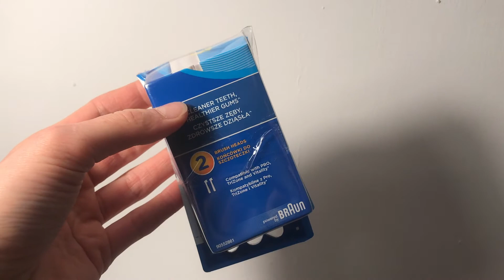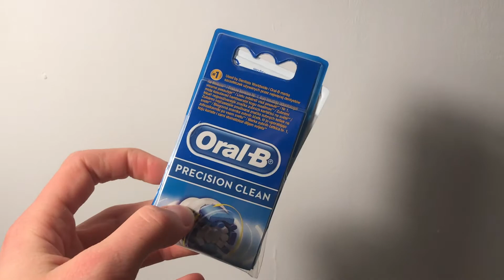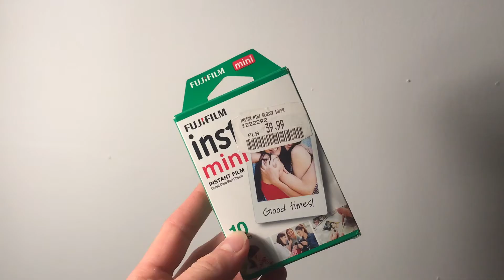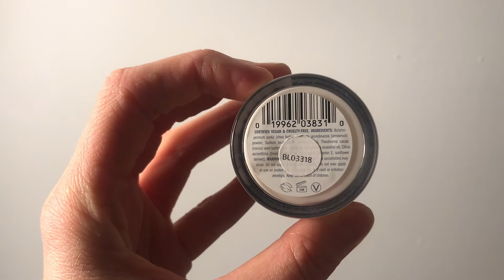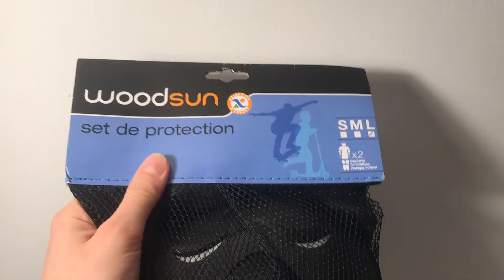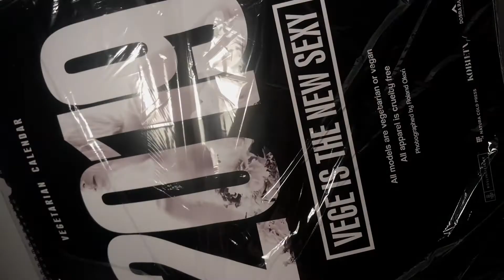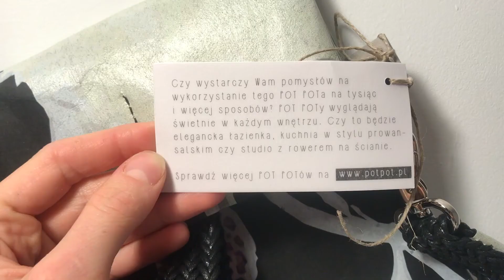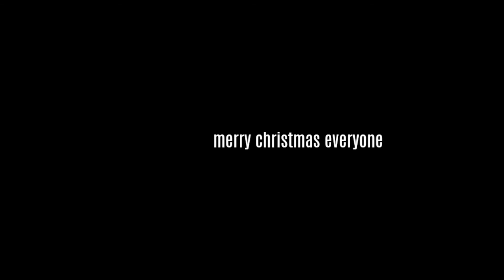what i got for christmas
what i got for christmas | marystr

- DATE: 27/12/2018

- TECH INFO:
iPhone 7 PLUS
iMovie